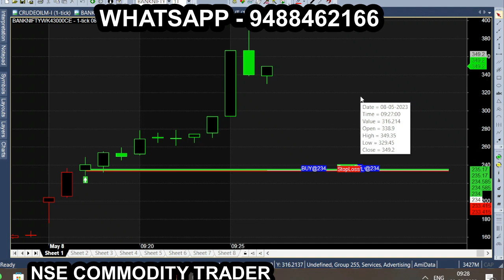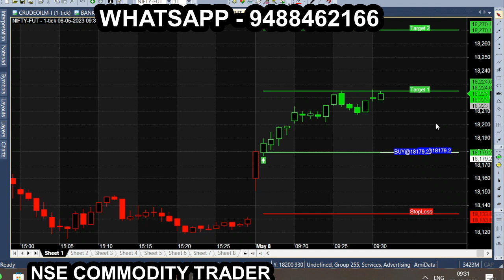ORB May 8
All calls generating from this Ami broker chart is subject to market risk, so, consult your financial adviser before trading. we are not responsible for your trading. our signal chart product is non returnable product, so refund is not possible. we are just providing suggestion for market & it is not having any guarantee or warranty for signal/ calls  you are purchasing from us. Its your interest to purchase or not to purchase.